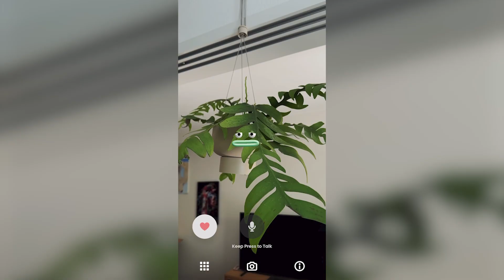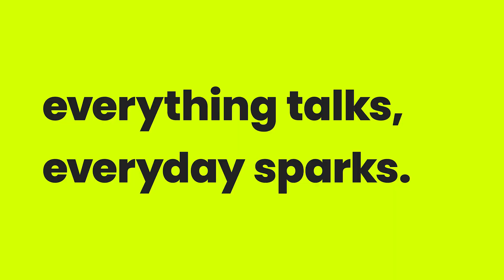everies | AR that transforms surrounding objects into interactive characters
Designed & Built by Team everies
Transform your everyday world into a more enjoyable experience with everies, the AR app powered by Gemini technology. Scan your surroundings and interact as objects comes to life as unique, playful characters!

Currently in beta as a proof of concept, everies aims for a formal release with future updates, including continuous conversations with favorite Everies and video recording features.